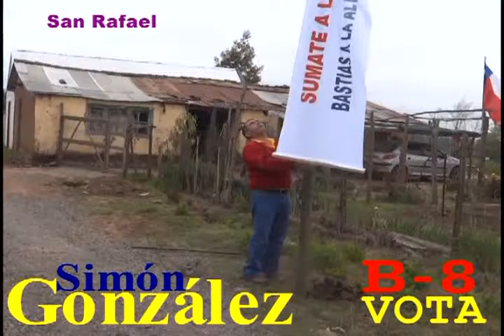Jingle Simón González el candidato a concejal de San Rafael.